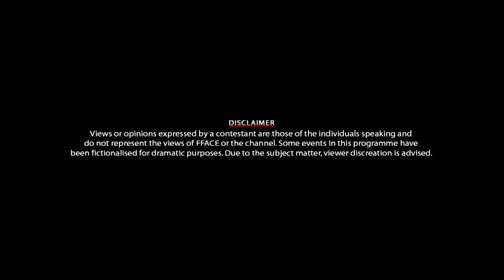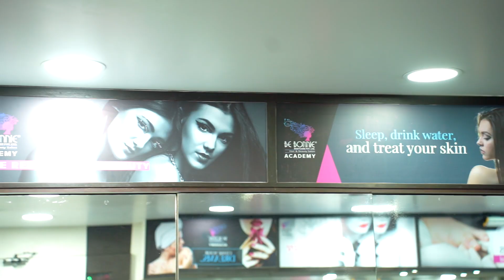Dabur Gulabari FFACE Calendar 2024 | Grooming Session | Episode: 4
Different aspects but core learning at gulabariffacex

Special thanks to Triyank Hair Extentions and Be Bonnie Salon.